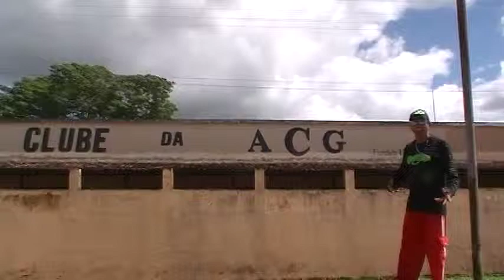Carlinho Gil um maluco como eu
Carlinho Gil compositor revelador MUSICA você era uma virgem
ESSE VÍDEO FOI PRODUÇÃO DO PRÓPRIO CARLINHO GIL